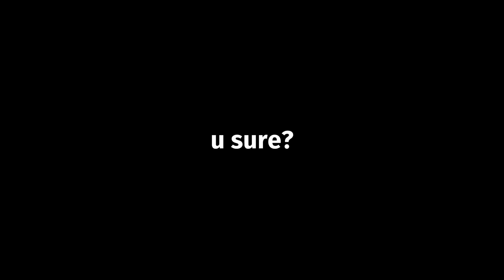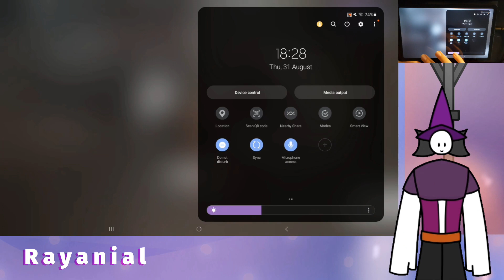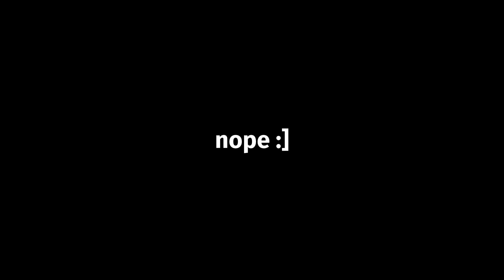We Shop On The S.A.T.E.L.L.I.T.E. ["BassAreUs" Camellia Collab Sightread]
I did not expect there to be a Camellia collab but once they announced it, I was like "WOAH.. WHY NOT" and here I am doing another silly and pointless video. :D

Credits:

Images Used:
Shopping Cart PNGs by Vecteezy

Shopping Bag PNGs by Vecteezy